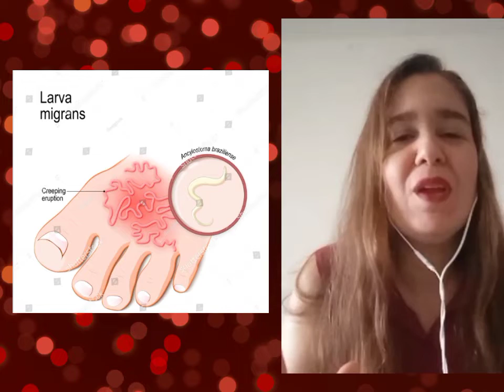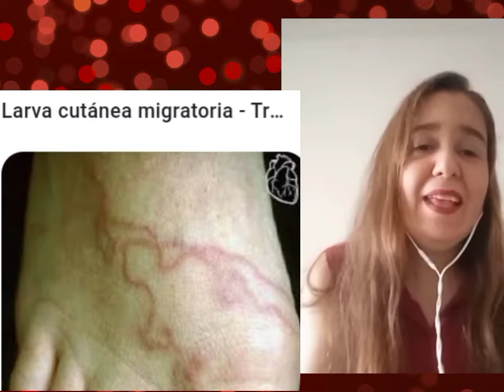Larvas Migratorias cutáneas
El vídeo mostrado de la larva en movimiento no precisamente corresponde a una larva migratoria cutánea es simplemente una referencia del término larva en la que me apoyo para ilustrar el vídeo. Tomado del grupo de whatsapp Biogremio al cual pertenezco.